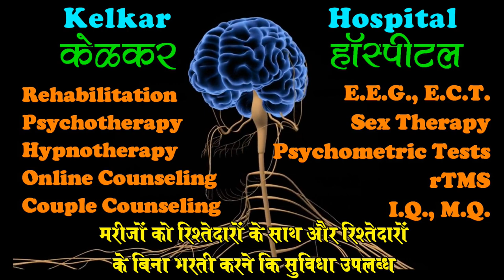Tips to know somebody is playing with your feelings - Dr. Kelkar (MD)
• Psychiatrist
• Hypnotherapist
• Psychotherapist,
• De-addiction Specialist
• Sexologist

     3 )Kelkar Hospital Channel